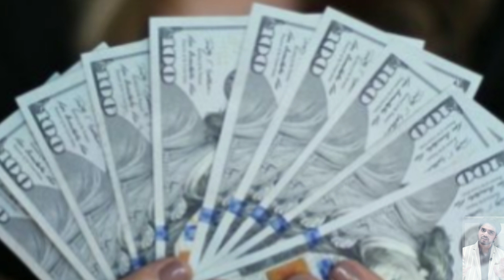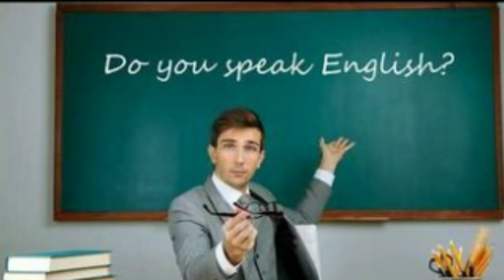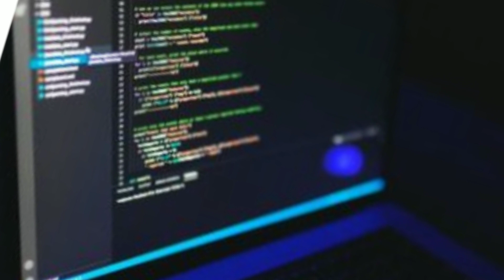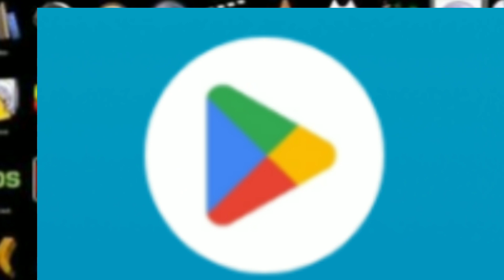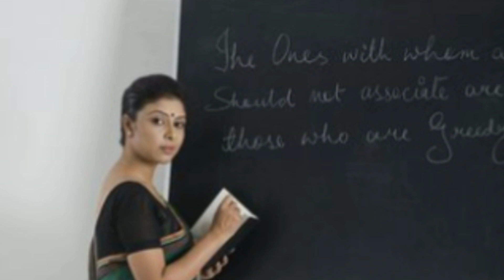SKILLS🔥 WHICH CAN MAKE MONEY | HOW TO EARN MONEY ONLINE FOR STUDENTS | FREE EARNING ADVISE💡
students whose think about make money online without investment
with the help of computer, phones like video editing graphic designer
codeing etc
with the helps of these skils easy to earn money
students who seeking job or who no any job do this